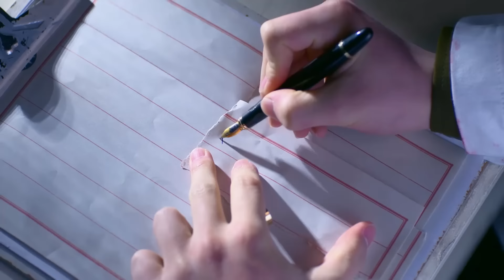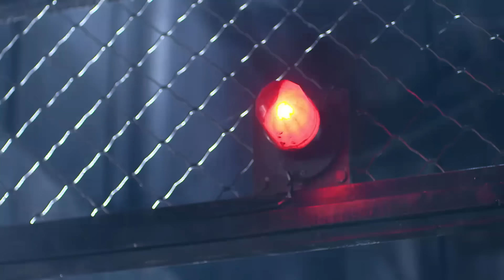【2024谍战剧】曙光之下 15｜顶级间谍#杨烁 对阵最强反派#吴刚 上演谍王之争，岂料获利者竟是一柔弱女子（《庆余年》吴刚、《大江大河》杨烁）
《曙光之下》
主演：杨烁